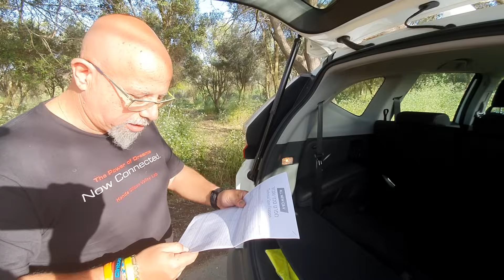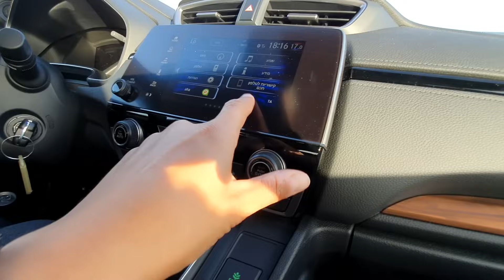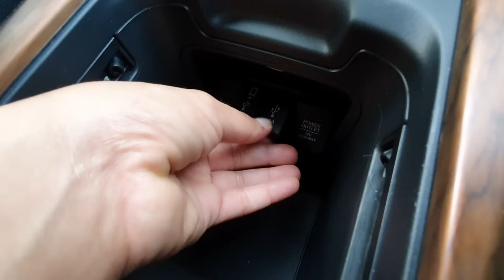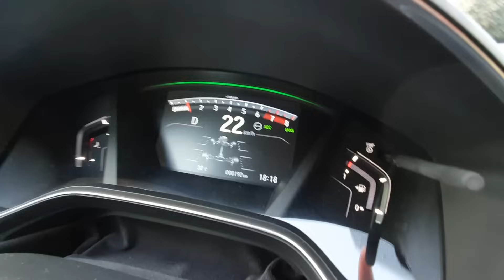טסט ולוג: הונדה CR-V לשבעה נוסעים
סגמנט מכוניות לשבעה נוסעים זוכה בתקופה האחרונה לפריחה עם לא מעט דגמים שנוחתים בזה אחר זה ועוד כאלה בגדלים שונים צפויים לנחות בקרוב. אחת מהן היא של הונד שלקחת כמו רבים את דגם 5 המקומות, ויתרה על תא המטען והוסיפה שני מושבים.